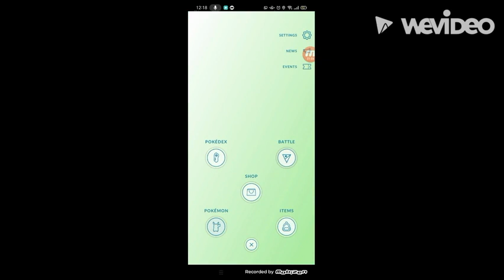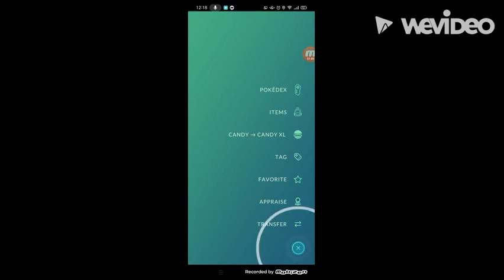Hundo Beldum Caught in Beldum Spotlight Hour